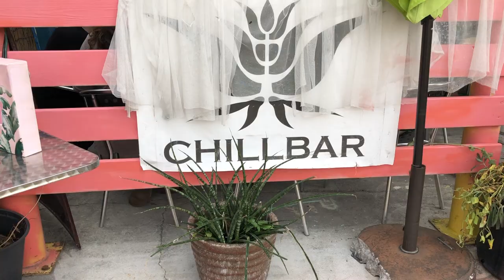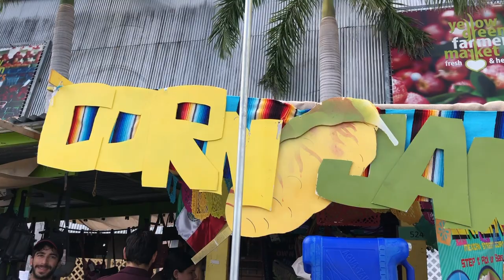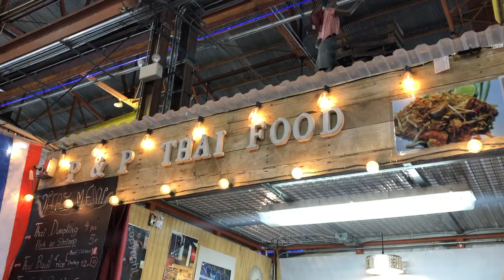Exploring the Yellow Green Farmer's Market with Fluent in Food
Check out the must-visit vendors at the Yellow Green Farmer's Market in Hollywood, Florida